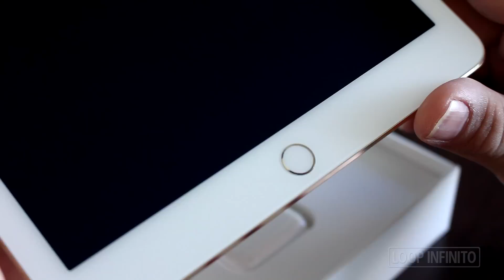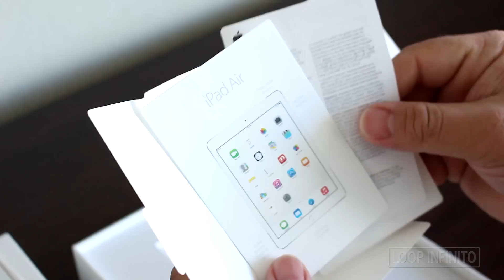Unboxing: iPad Air 2 Gold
Diretamente de Miami, Junior Nannetti já colocou as mãos num iPad Air na novíssima cor dourada. Para começar a falar do produto, nada mais justo do que o tradicional descaixamento do aparelho.